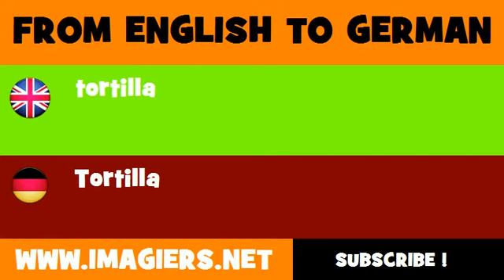FROM ENGLISH TO GERMAN = tortilla